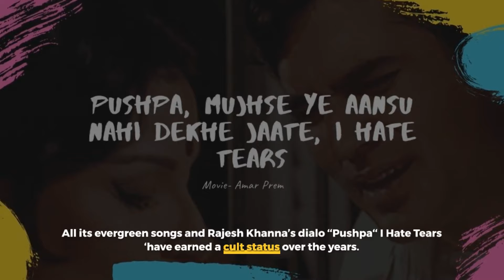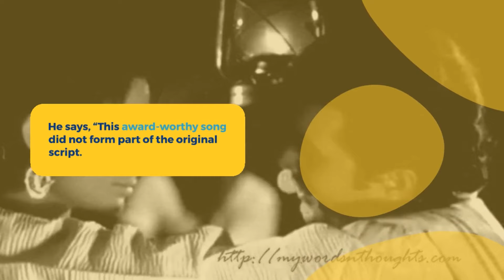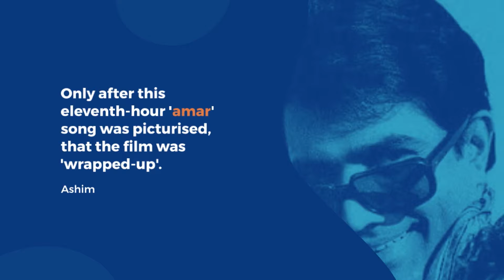चिंगारी कोई भड़के 4K l Chingari Koi Bhadke 4K Video Song l राजेश खन्ना l किशोर कुमार l अमर प्रेम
Song: Chingari Koi Bhadke
Singer: Kishore Kumar
Lyricist: Anand Bakshi
Film: Amar Prem
Lyrics
हम्म
चिंगारी कोई भड़के
चिंगारी कोई भड़के
तोह सावन उसे बुझाये
सावन जो अगन लगाये
उसे कौन बुजाये
ओ उसे कौन बुजाये
पतझड़ जो बाग उजाड़े
वोह बाग बहार खिलाये
जो बाग बहार में उजड़े
उसे कौन खिलाए
ओ उसे कौन खिलाए
हमसे मत पूछो कैसे
मंदिर टुटा सपनो का
लोगो की बात नहीं है
येह किस्सा हैं अपनो का
कोई दुश्मन ठेस लगाए
तोह मीत जिया बेहलाए
मनमीत जो घांव लगाये
उसे कौन मिटाए
ना जाने क्या हो जाता
जाने हम क्या कर जाते
पीते हैं तोह जिन्दा है
ना पिते तोह मर जाते
दुनिया जो प्यासा रखे
तोह मदिरा प्यास बुजाये
मदिरा जो प्यास लगाए
उसे कौन बुजाये
माना तूफान के आगे
नहीं चलता जोर किसी का
मौजो का दोष नहीं है
येह दोष हैं और किसी का
मझधार में नैया डोले
तोह माझी पार लगाये
मांझी जो नाव डुबोए
उसे कौन बचाए
ओ उसे कौन बचाए
चिंगारी हम्म हम्म हम्म हम्म
Baigshab12
Chingari koi bhadke
Chingari koi bhadke karaoke with lyrics
Chingari koi bhadke karaoke
Chingari koi bhadke status
Chingari koi bhadke jhankar
Chingari koi bhadke remix
Chingari koi bhadke lyrics
Chingari koi bhadke live
Chingari koi bhadke instrumental
Chingari koi bhadke Hariharan
Chingari koi bhadke anup jalota
Chingari koi bhadke Indian idol
Chingari koi bhadke movie
Chingari koi bhadke to sawan use bhujaye
Chingari koi bhadke slowed and reverb
Chingari koi bhadke lofi
Chingari koi bhadke 4k video song
Gaane naye purane
Rajesh Khanna ka dard bhara geet 1972 Chingari koi bhadke
Superhit gaane
Chingari koi bhadke with lyrics Kishore Kumar
Saregama music
Saregama caravan
Chingari koi bhadke raj barman unplugged cover
Chingari koi bhadke eng sub full video song hd with lyrics
Bollyoldisgold
Chingari koi bhadke by Abhijeet bhattacharya
Chingari koi bhadke live alok katdare amar prem
Chingari koi bhadke 4k video hindi dard bhare songs rajesh Khanna
Chingari koi bhadke 70s Bollywood 4k song rajesh Khanna
Gaane 70s 80s
Chingari koi bhadke Kishore Kumar
Chingari koi bhadke sonu nigam Kishore kumar
Best of Bollywood sad songs Kishore Kumar Chingari koi bhadke
Chingari koi bhadke revival
Chingari koi bhadke Sudesh Bhosle
Chingari koi bhadke amar prem Kishore Kumar rd burman
Chingari koi bhadke flute palak jain the golden notes